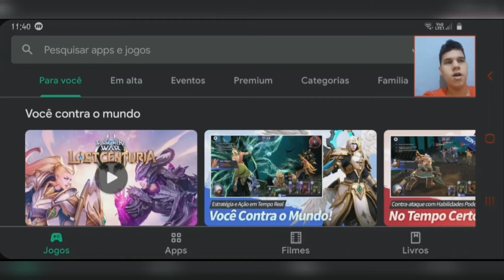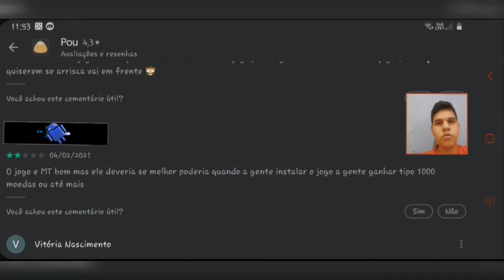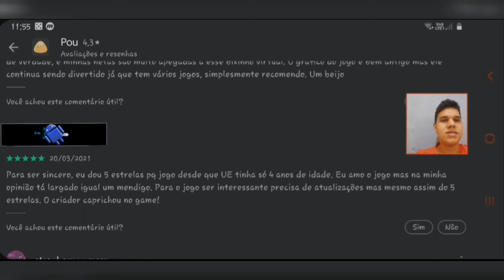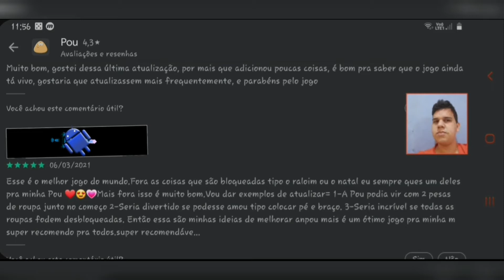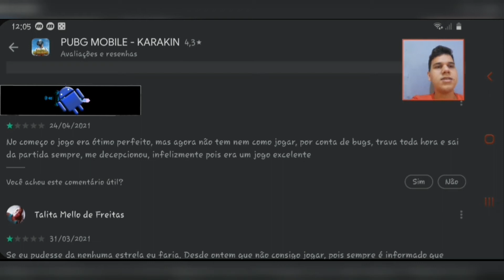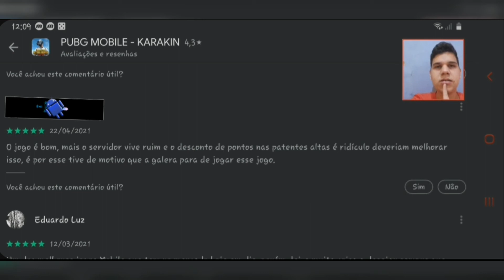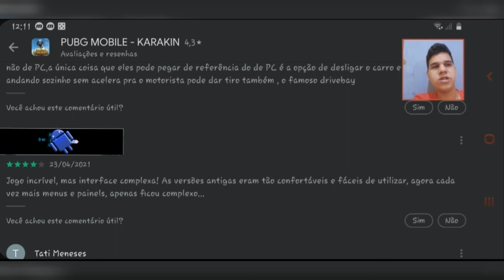O que falam sobre Pou e PUBG em 2021? - Lendo comentários na playstore ♤2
Fala galera, vamos pra mais um vídeo dessa nova saga. Espero que goste, de coração S2

Rumo a 5K de inscritos. Bora conferir os comentários destes jogos mobile